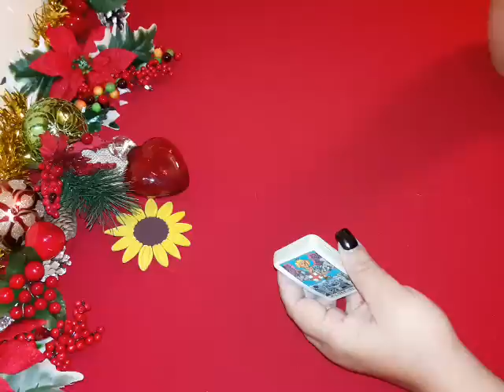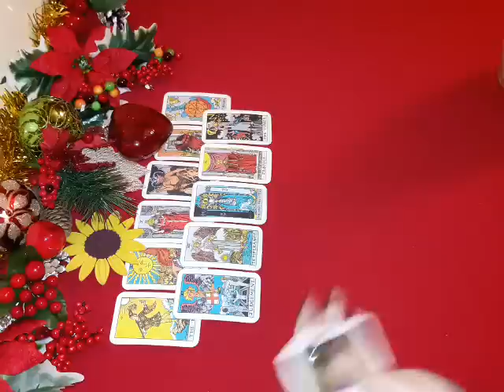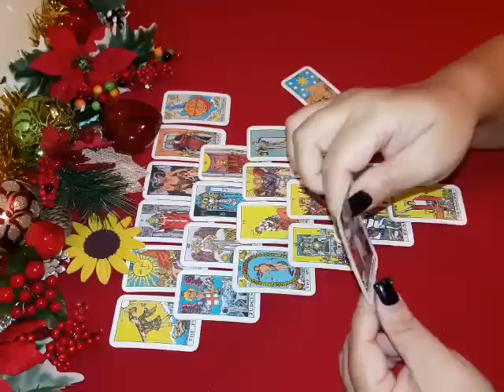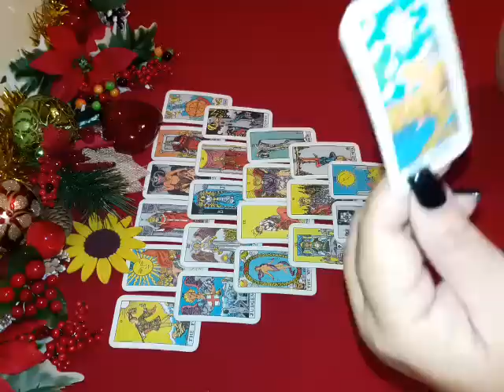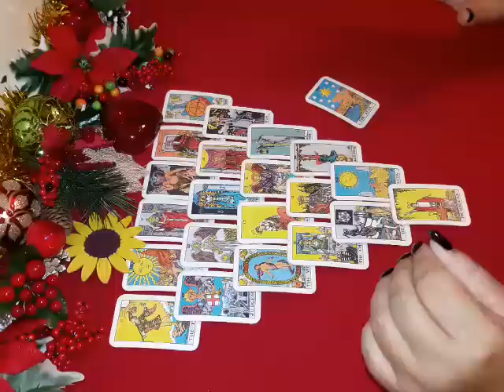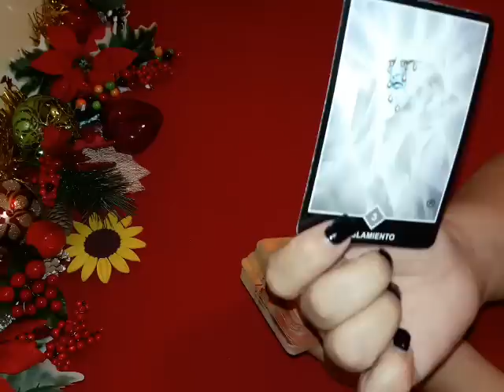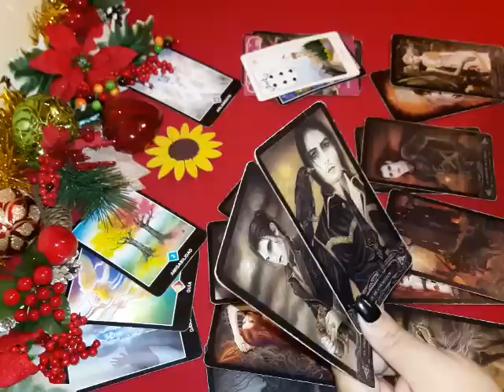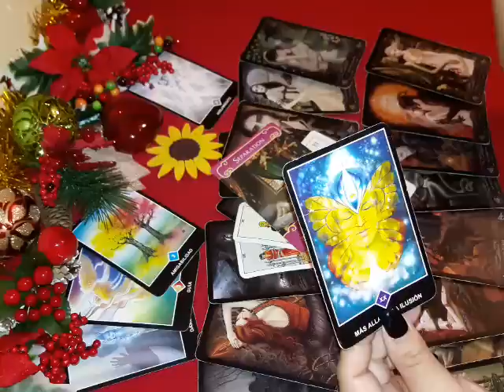Geminis. Ex pareja. 1a. Semana Diciembre 2018 😢💔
Lectura General con fines de entretenimiento y promocionales para mayores de edad.